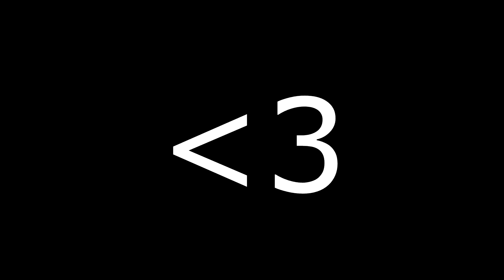KEVIN DURANT Dribble GOD MODE Activated! NBA 2K25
KEVIN DURANT 6'10 DRIBBLE GOD BUILD IS SO SHIFTY IN NBA 2K25